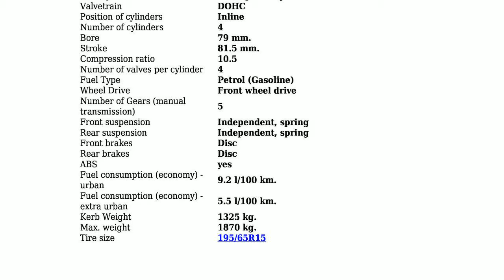Opel - Vectra C CC - 1.6 i 16V (105 Hp) - Technical specifications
Power 105 hp; Coupe type Hatchback; Fuel Type Petrol (Gasoline); Fuel consumption (economy) - urban 9.2 l/100 km.; Fuel consumption (economy) - extra urban 5.5 l/100 km.; Doors 5; Seats 5; Length 4611 mm.; Width 1798 mm.; Kerb Weight 1325 kg.; Number of Gears (manual transmission) 5;